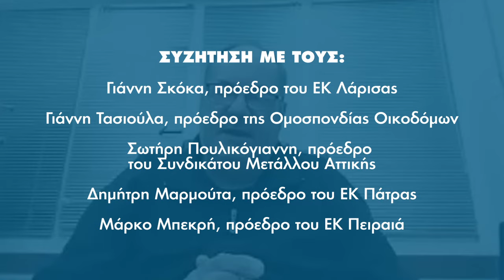Γιατί απεργία στις 28 Φλεβάρη - Εκπομπή ΠΑΜΕ